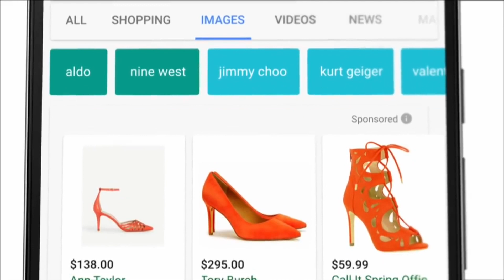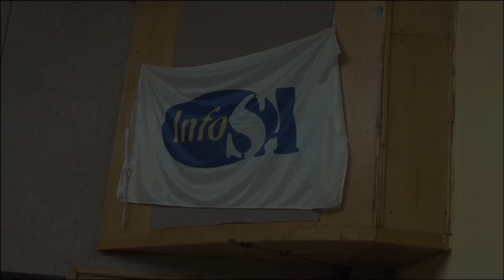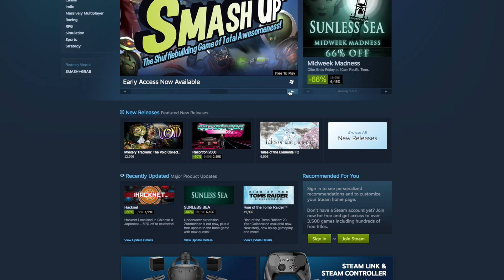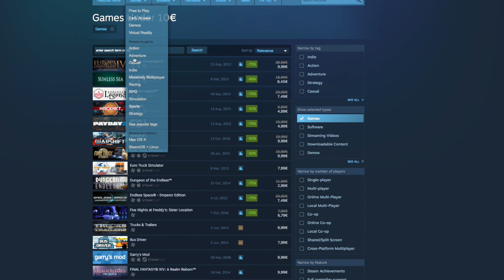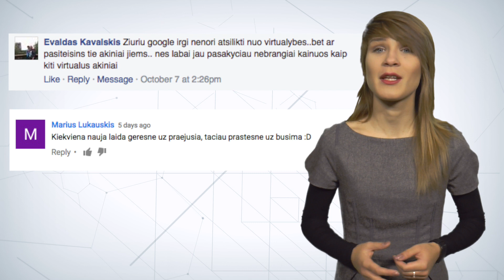Naujienos / ’16 / 42 savaitė – Magiški skaičiai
Šiandien laidoje aptariame GameOn VR zoną, važiuojame į BETA LAN bei skaičiuojame žaidėjus, žaidimus ir žaidimų biudžetus.

Komanda A:
Artūras Rumiancevas
Aurelija Vaitkevičiūtė
Dovydas Skrodenis
Gediminas Tarasevičius
Jonas Brazys
Mangirdas Beniušis
Mantas Svidras
Martynas Klimas
Mažvydas Tautkus
Monika Gerdauskaitė
Vaidas Mikelskas
Eglė Morkūnaitė